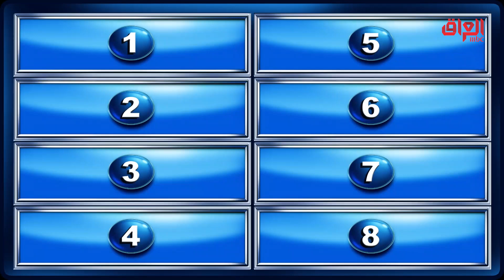شخصية من شخصيات السنافر الكرتونية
عائلتي_تربح | شخصية من شخصيات السنافر الكرتونية